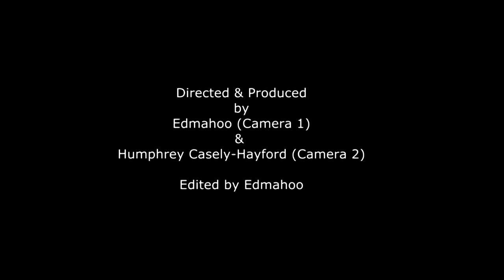The Human Experience: Interview with Kerry Garner (Yorkshire Air Ambulance)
One of the charities we support at The Human Experience is  the Yorkshire Air Ambulance.  Here we interview Kerry from YAA where she tell us about all the good work they do and how much it costs to keep the ambulances maintained and in the air.

If you would like more information about us check out our